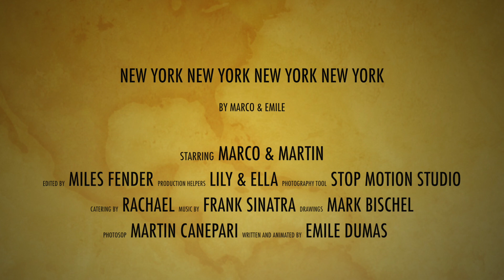New York, New York (animation final cut)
It could all have been different for NYC posterity if Frank hadn't made it through that time...

Endless New-York' board puzzle inspired me to do this little animation /// a mixed media combination of live action and animated shots shot with free app Stop motion studio made by Marco aged 12 and me /// special thanks to the Canepari family for having me in Nice while making this and last but not least to Brigitte Tran for compositing in after effects the NYC shot with Martin in his garden.